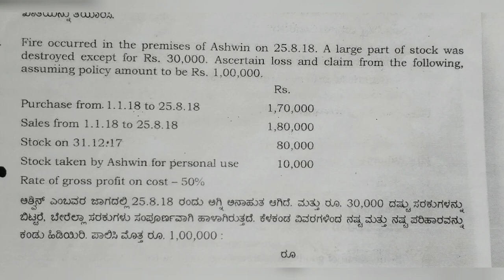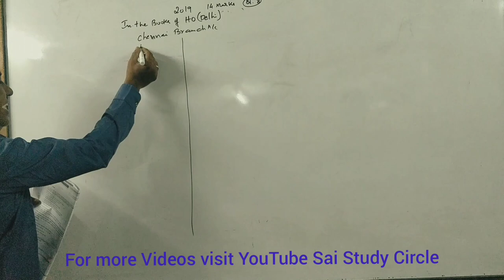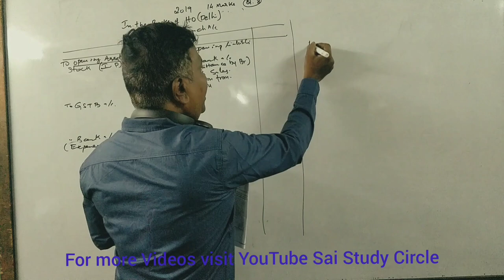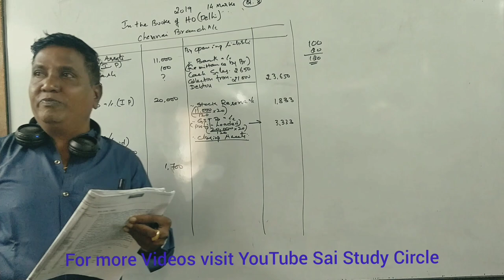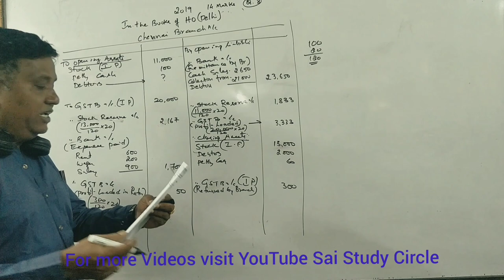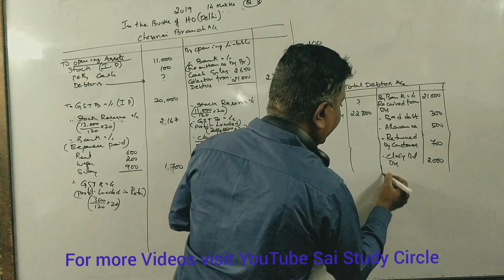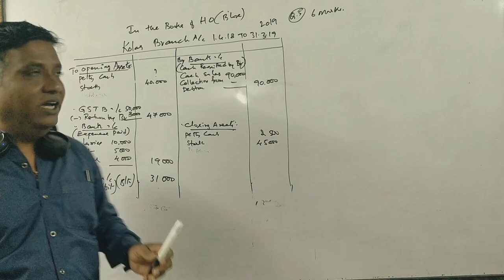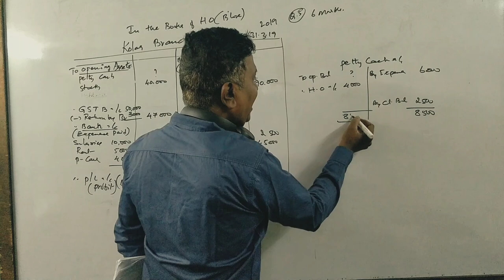Branch Accounts - In Kannada - B.Com 2nd Sem - 2019 Solved Question Paper